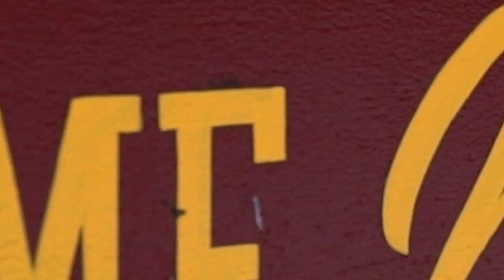Gopher Women's Hockey: Ridder Arena Virtual Tour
Go inside Ridder Arena at the University of Minnesota in Minneapolis, home to the Golden Gopher Women's Hockey team.